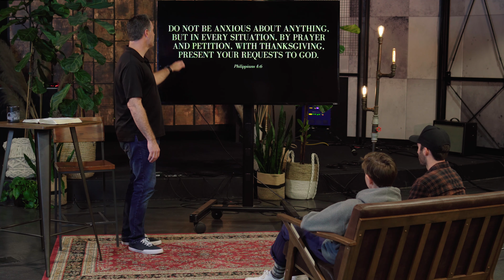Handling Impossible Situations // Daniel 2 // Travis Sybert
Join us for our online weekend experience! BJ & Macie lead us in two songs of worship while Travis preaches out of Daniel 2 as we learn what to do when we find ourselves in impossible situations.